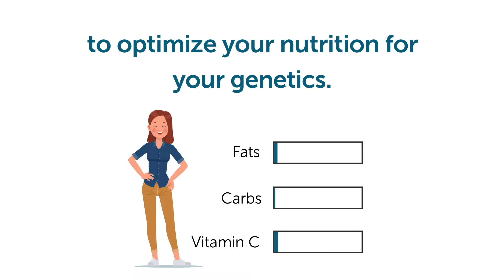We are GenoPalate!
What makes our DNA-based nutrition test so revolutionary?

Learn more or get your DNA Analysis today!